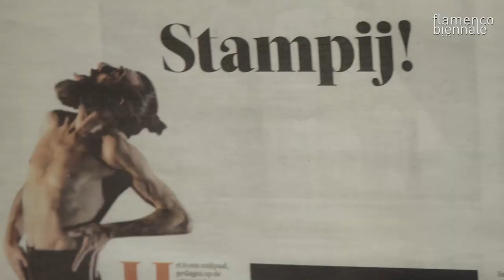Leonor Leal - Nocturno | VII Flamenco Biënnale 2019